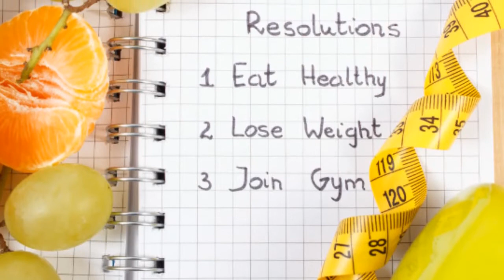खान-पान की आदतों में करें ये सुधार, ताउम्र रहेंगे सेहतमंद/New Year Resolutions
Now when 2019 is going to end very soon and the new year is the occasion when you decide about your food. Think about what we are eating, how we are eating. Resolving to change your eating habits completely can be very difficult and this is why nutritionist and accounting Lisa Dreyer has written a list of mini proposals that may be adopted gradually by 2020.